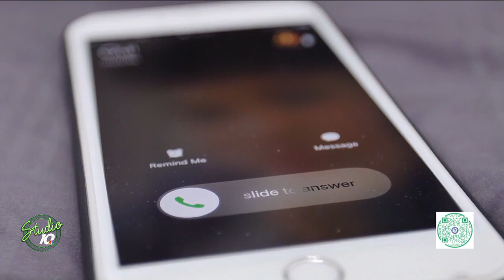Open Enrollment with Mid Michigan Medicare